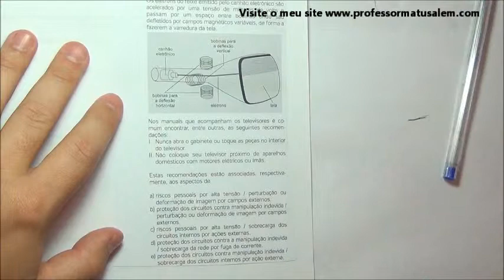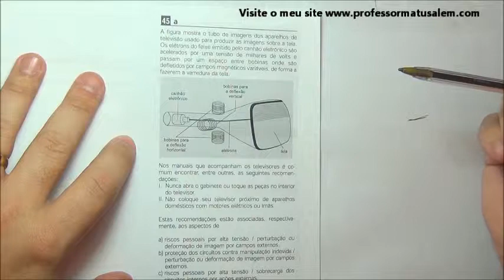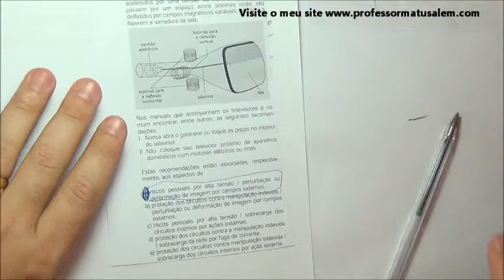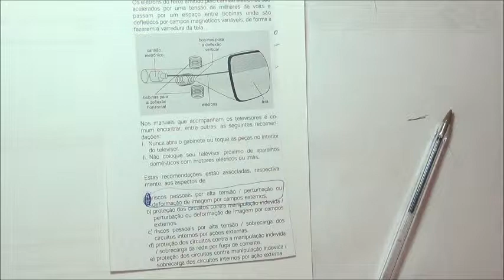ENEM 2001 - questão 45